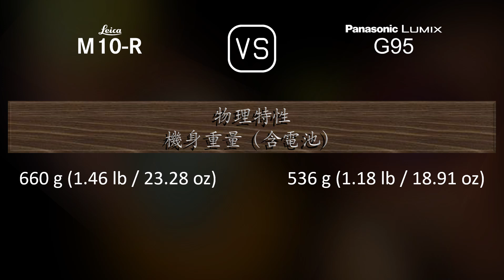Leica M10-R 與 Panasonic Lumix G95 的規格比較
本片是 Leica M10-R 與 Panasonic Lumix G95 的功能概述和規格比較 (comparison of specifications)，希望對您有所啟發。感謝您的支持。

00:25 推出
00:33 機身
00:40 影像感測器
01:01 影像
01:16 光學與對焦
01:41 屏幕
01:58 取景器
02:13 攝影功能
03:06 錄像功能
03:20 儲存
03:24 連接性
03:49 物理特性
04:07 雜項